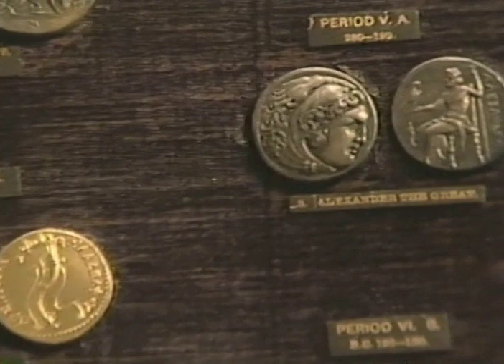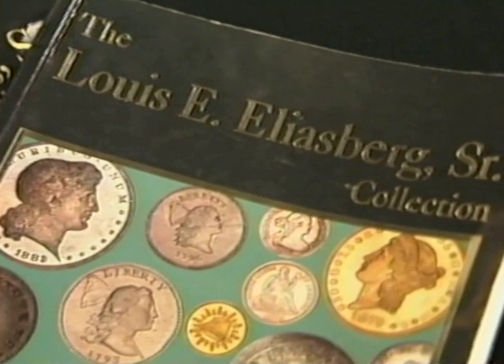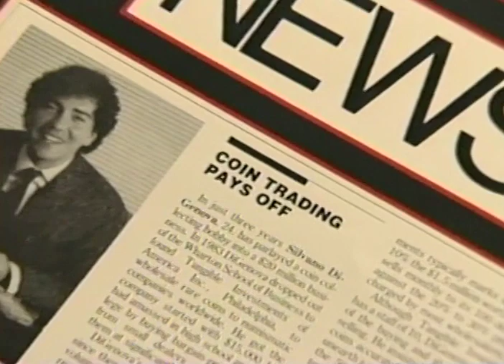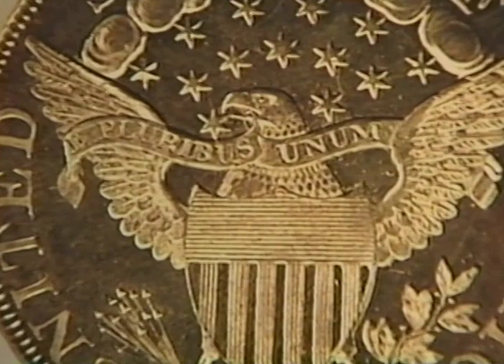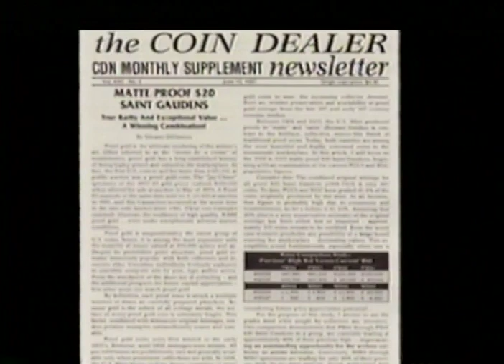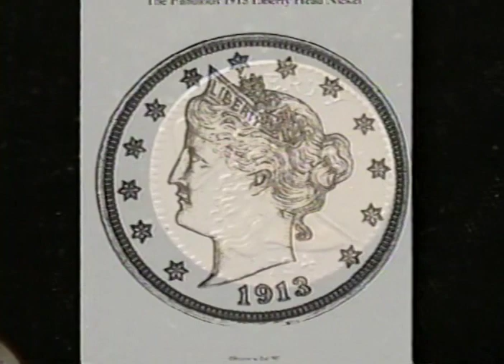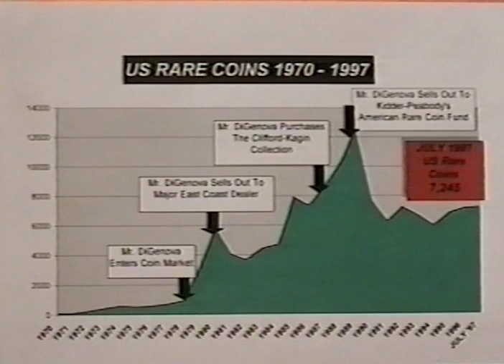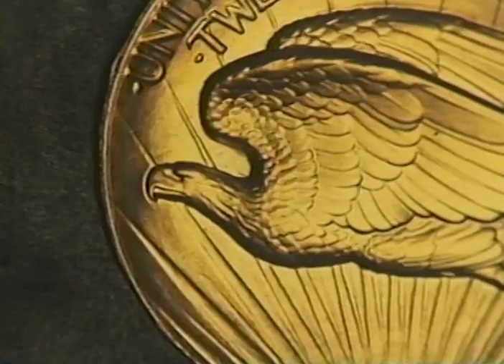Doug Llewelyn Show featuring Special Guest Silvano DiGenova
Pulled from the archives of Tangible Investments in Laguna Beach, this episode from a Doug Llewelyn series features an in-depth discussion with rare coin expert Silvano DiGenova (a member of PNG)  about the history of U.S. coins.

The Doug Llewelyn (the original People's Court) productions, one of the nation's premiere producers of quality television programming, were always taped-on location. This episode provides a glimpse into one of the most unusual high appreciating assets shops in the country.

Silvano DiGenova, now an internationally recognized expert in Rare Coin Trading, made his first million before his 20th birthday and has personally earned over 25 million dollars in rare coins since he began trading in the mid-1970s.